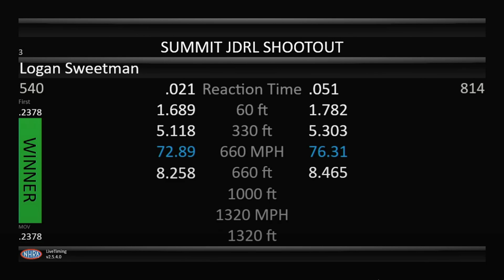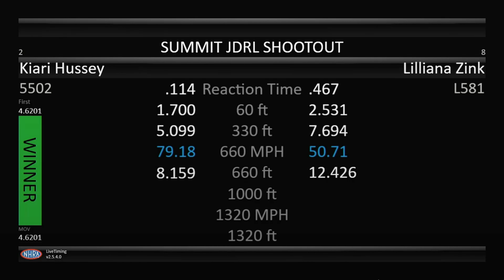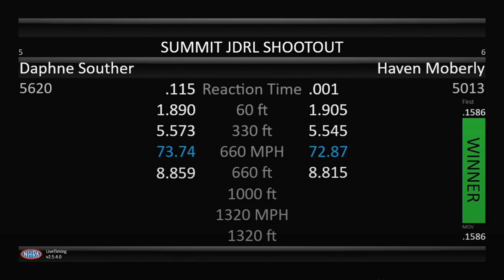Jr Dragster, JDRL Shootout, Eliminations Rnd 1, Dodge Power Brokers, Mile-High Nationals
Jr. Dragster, JDRL Shootout ,Eliminations Rnd 1 Dodge Power Brokers, Mile-High Nationals, Bandimere Speedway, Morrison, CO, JUL 15, 2023